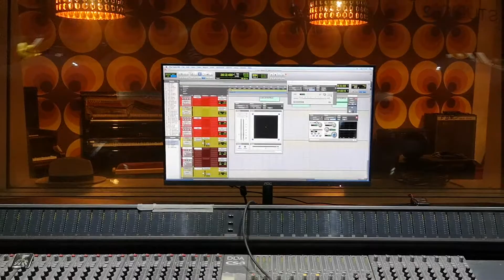Crazy Backstage Primitive Mule new album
Fun Backstage on Studio 2 recording Studio.